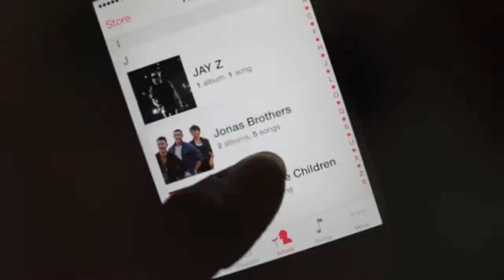January Favorites!!!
My January Favorites!!! What were some of YOUR January Faves? All product info is listed below.
XOXO
Emma

polyvore: preppyinpinkem

Candle-Lemon Mint Leaf by Bath and Body Works
Lip Gloss-Mentha Organics Sheer Lip Tint by CO Bigelow
Perfume-Couture Couture by Juicy Couture
Lip Balm-Smoochies by Covergirl
Eyeshadow-High Shine Eyecolor in Glisten by BareMinerals
Headband-Fly Away Tamer by Lululemon
Top-Bow Popover by J.Crew
Tee-Shirts- Painter's Tees by J.Crew

SONG: Video Games (Remix Feat. Kinetics & One Love) (original by Lana Del Rey)
I own no rights, download at thissongissick.com